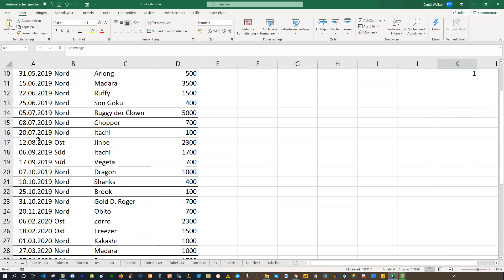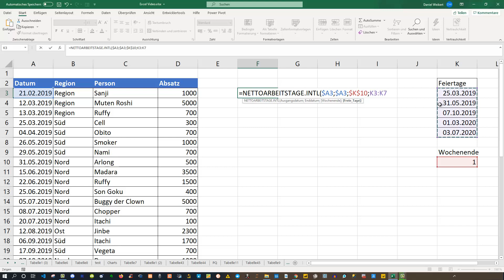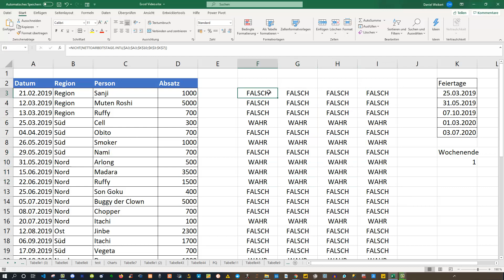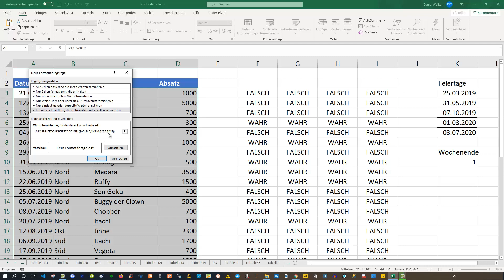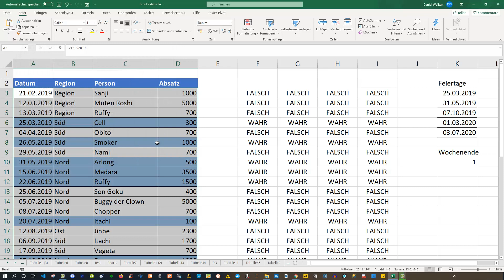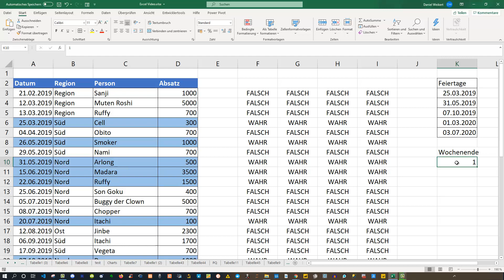Excel Nettoarbeitstage mit Feiertagen und Wochenenden bedingte Formatierung